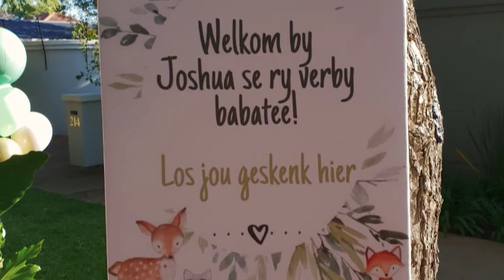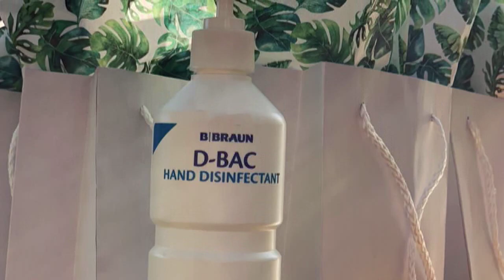Die nuwe normaal – KN Pandemie | kykNET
Nadie Beukes gesels oor hoe sy moes aanpas in die pandemie met 'n nuweling in die huis.